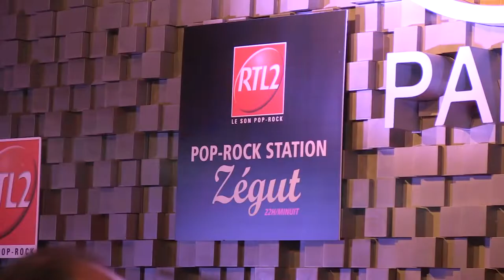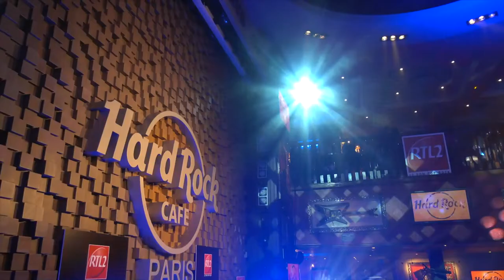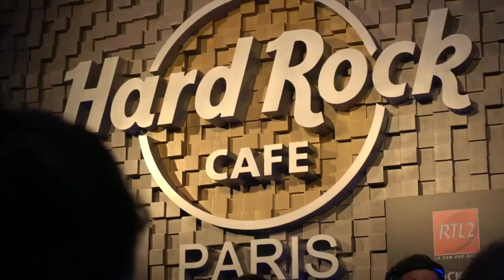Editors - Highlights video of Hard Rock Cafe, Paris Paris 13th March 2018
This is some bonus footage shot by La Mandarine Audiovisuel detailing Editors' show at the Hard Rock Cafe in Paris, on the 13th March 2018. It was an acoustic set and if you'd like to hear it in full, check out this link:-